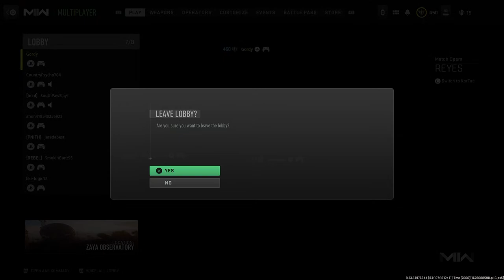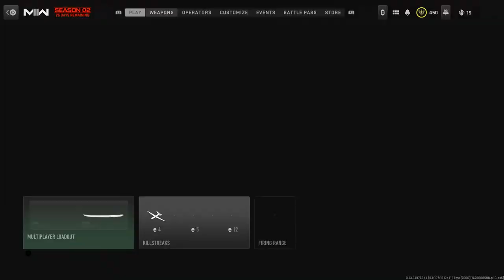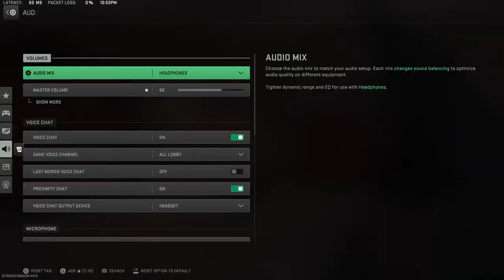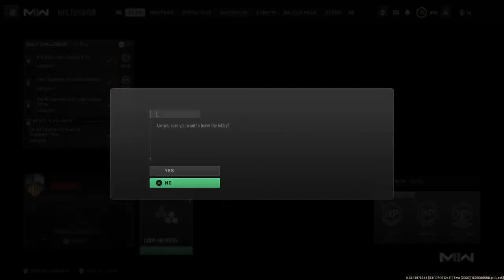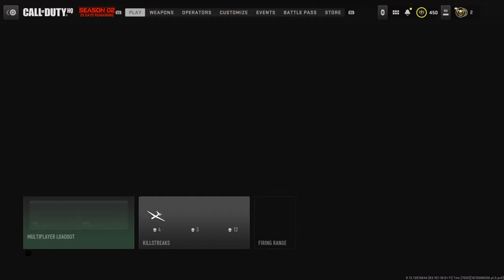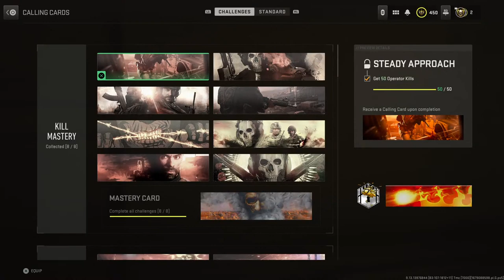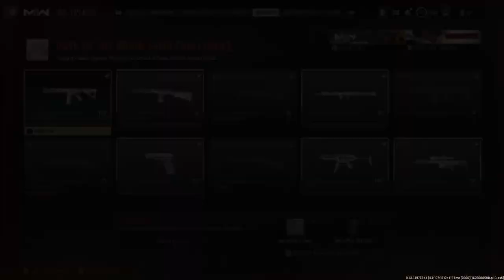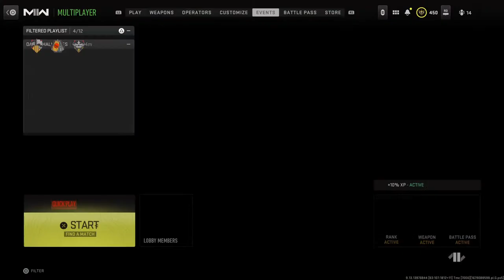MW2 Where I Grind For Cherry Blossom 🌸